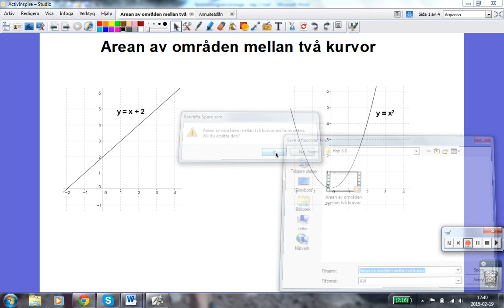Arean av områden mellan två kurvor